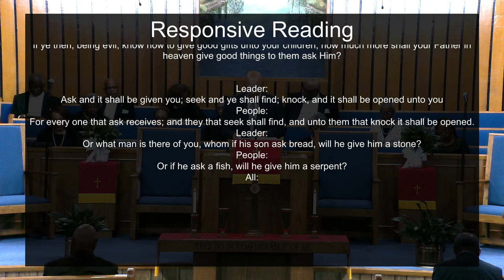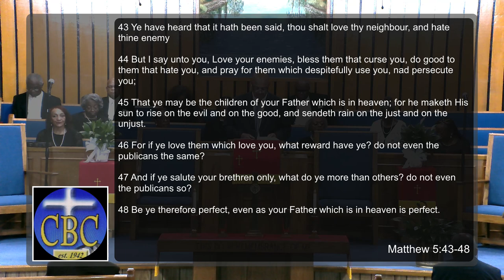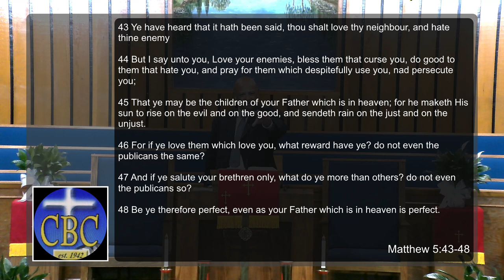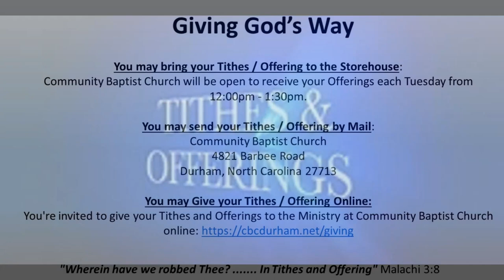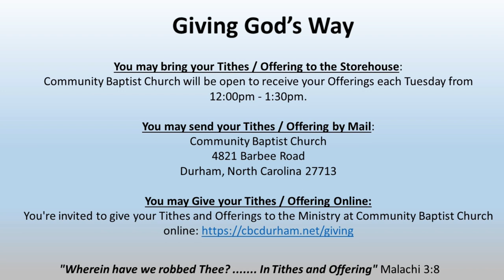5th Sunday "Its About Image"